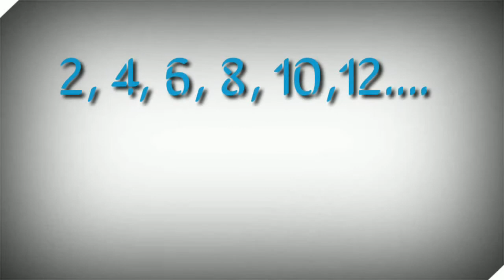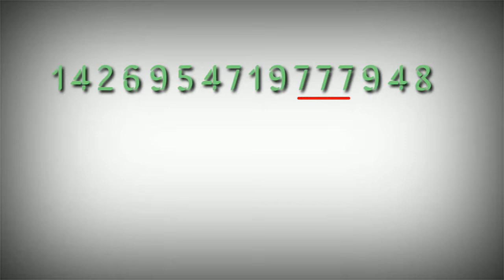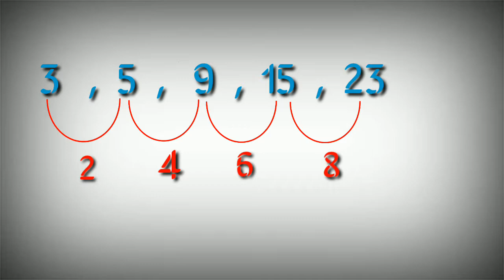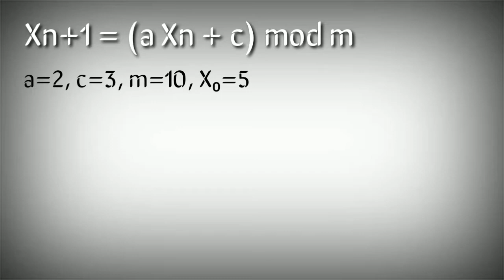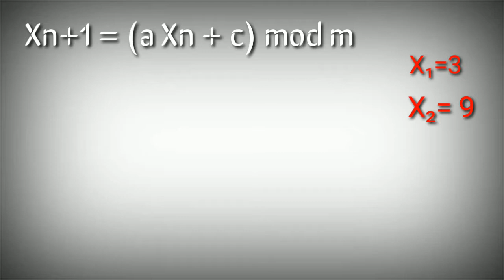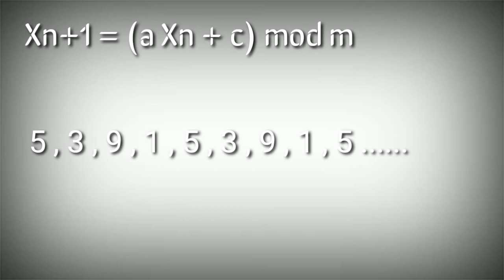how random number generator works| Linear congruential generator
how random number generator works| Linear congruential generator-Elucified

About this viideo:-
What is randomness?
Randomness is related to unpredictability.for example rolling a die.You cant really prediction what number you will get..

What are random numbers?

Random numbers can be divided into 2 categories.

1.Pseudo random numbers
2.Truly random numbers

ways to generate random numbers:-
Linear congruential method (LCG method ) is one of most commonly used prng.(pseudo random number generator)

In computer programming math and physics, we often come across the topic of random numbers

How random number generator works
random number formula using lcg method is
Xn+1=[(Xn x a) + c] mod m

where a is multiplier
c is increment
m is the modulus
and X0 is the seed.